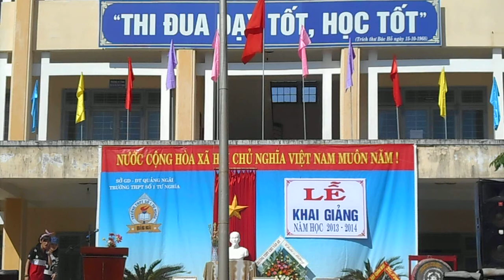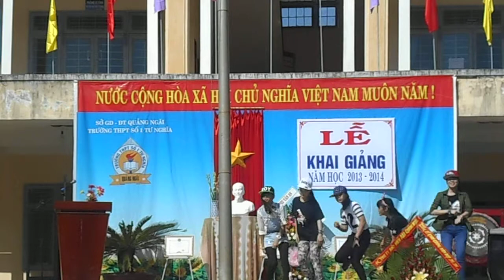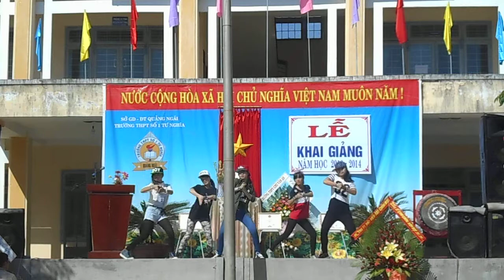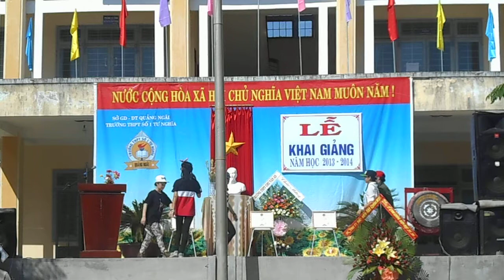Tư Nghĩa 1 - Khai giảng năm học 2013-2014 - I got a boy